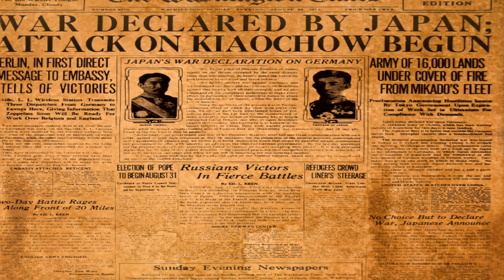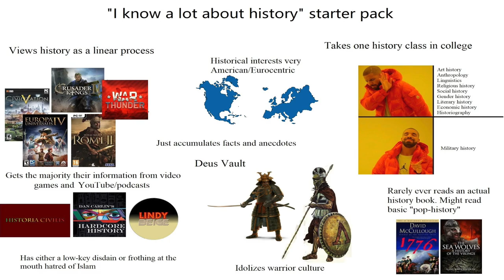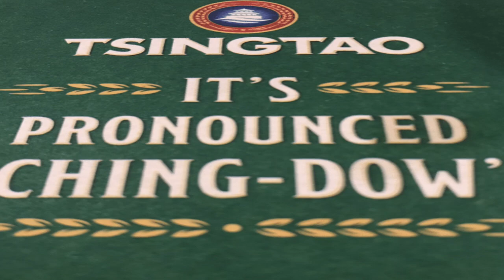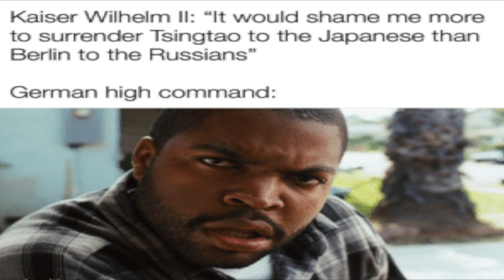Pacific War Podcast 🎙️ The Siege of Tsingtao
This History Podcast is about the Siege of Tsingtao when the German Empire and Empire of Japan fight during WW1 in Asia.

➡️ When WW1 broke out in Europe, Britain requests assistance from the Empire of Japan to help defeat the German Empire. This led the Japanese to siege Tsingtao in Shandong province.

➡️ The German defenders of Tsingtao would fight gallantly against the Japanese Imperial Army. This episode will cover the entire Siege of Tsingtao, from the naval battles, land battles and air battles. This episode will also cover the incredible story of German pilot Gunther Plüschow and how he participated in the Siege of Tsingtao.

➡️ Come learn about how Japan entered WW1 and how it affected China. What was the fate of the German POW's after the Siege of Tsingtao? How and why did WW1 affect Asia in general?

➡️ This video is one of a four part series for WW1 in Asia.

Timestamp
00:00 Intro Video
00:30 Introduction
02:15 Kings and Generals Podcast
04:50 Tsingtao Beer and Mispronunciation
06:30 History of Tsingtao
09:30 German Colonial Empire
10:30 Why did Japan fight
15:50 British promises during WW1
18:00 Events during Siege of Tsingtao
21:00 Gunther Pluschow
23:00 Kaiser Wilhelm II & Racism
25:00 Brutality of War
27:30 Chinese suffering
31:20 German Japanese relations
35:00 Surrendering during War
39:30 Working with Kings and Generals
43:00 Conclusion